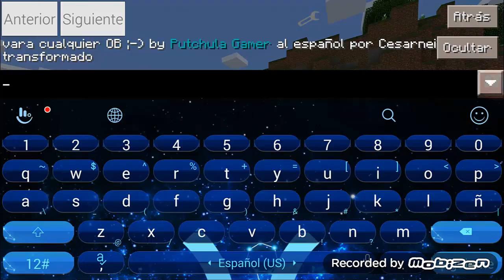MOD EPICO PARA MINECRAFT PE 0.14.0 MOD DE TRANSFORMERS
abreme
like si te gusto la intro
espero que les guste este mod
creditos del creador del mod
Canales de Amigos
★★★ ஜ۩۞۩ஜ ★★★
║╚╣║║║╚╣╔╣╔╣║╚╣═╬╗╔╣═╣para mas
★★★ ஜ۩۞۩ஜ ★★★
▬▬▬▬▬▬▬▬▬▬▬ஜ۩۞۩ஜ▬▬▬▬▬▬▬▬▬▬▬▬▬▬